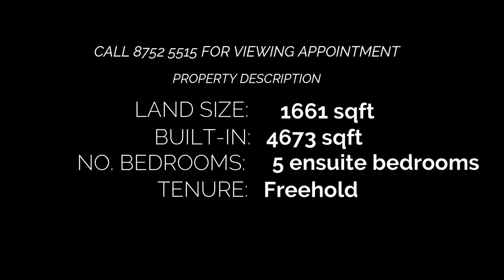District 15 Brand New Terrace House for $3,970,000 | SINGAPORE LANDED PROPERTY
District 15 | Lorong Bandang
Brand New Modern Contemporary Terrace House, 3 Storey Terrace House with Attic and Lift.

Tenure: Freehold
TOP Obtained 5th Feb 2020
Orientation: North Facing
Land size: 1661 sqft
Built-up: 4673 sqft
No. of Bedrooms: 5 Ensuites
Car Potch: Up to 2 cars
Partially furnished with electrical appliances, carpentry and white goods
Asking Sale Price: $3.97m negotiable, last offer $3.8m rejected

𝐋𝐞𝐚𝐯𝐞 your questions below at the comments sections, I will be glad to answer them.

𝟏𝟐 𝐏𝐎𝐖𝐄𝐑𝐅𝐔𝐋 𝐑𝐞𝐚𝐥 𝐄𝐬𝐭𝐚𝐭𝐞 𝐌𝐚𝐫𝐤𝐞𝐭𝐢𝐧𝐠 𝐒𝐭𝐫𝐚𝐭𝐞𝐠𝐢𝐞𝐬 𝐭𝐨 𝐇𝐞𝐥𝐩 𝐇𝐨𝐦𝐞 𝐎𝐰𝐧𝐞𝐫𝐬 𝐀𝐜𝐡𝐢𝐞𝐯𝐞 𝐃𝐞𝐬𝐢𝐫𝐚𝐛𝐥𝐞 𝐑𝐞𝐬𝐮𝐥𝐭𝐬

𝘌𝘹𝘤𝘭𝘶𝘴𝘪𝘷𝘦𝘏𝘰𝘮𝘦𝘴 𝘪𝘴 𝘢𝘯 𝘪𝘯𝘥𝘦𝘱𝘦𝘯𝘥𝘦𝘯𝘵 𝘳𝘦𝘢𝘭 𝘦𝘴𝘵𝘢𝘵𝘦 𝘵𝘦𝘢𝘮 𝘰𝘱𝘦𝘳𝘢𝘵𝘪𝘯𝘨 𝘸𝘪𝘵𝘩𝘪𝘯 𝘵𝘩𝘦 𝘶𝘮𝘣𝘳𝘦𝘭𝘭𝘢 𝘰𝘧 𝘏𝘶𝘵𝘵𝘰𝘯𝘴 𝘈𝘴𝘪𝘢 𝘗𝘵𝘦 𝘓𝘵𝘥. 𝘌𝘹𝘤𝘭𝘶𝘴𝘪𝘷𝘦𝘩𝘰𝘮𝘦𝘴 𝘤𝘰𝘭𝘭𝘢𝘣𝘰𝘳𝘢𝘵𝘪𝘰𝘯𝘴 𝘸𝘪𝘵𝘩 𝘏𝘶𝘵𝘵𝘰𝘯𝘴 𝘓𝘢𝘯𝘥𝘦𝘥 𝘋𝘪𝘷𝘪𝘴𝘰𝘯 𝘵𝘰 𝘣𝘳𝘪𝘯𝘨 𝘵𝘰 𝘏𝘰𝘮𝘦 𝘉𝘶𝘺𝘦𝘳𝘴 𝘢𝘯𝘰𝘵𝘩𝘦𝘳 𝘤𝘩𝘰𝘪𝘤𝘦 𝘰𝘧 𝘢𝘴𝘴𝘦𝘵 𝘤𝘭𝘢𝘴𝘴. 𝘏𝘶𝘵𝘵𝘰𝘯𝘴 𝘓𝘢𝘯𝘥𝘦𝘥 𝘛𝘦𝘢𝘮 𝘍𝘢𝘤𝘦𝘣𝘰𝘰𝘬 𝘗𝘢𝘨𝘦►𝘩𝘵𝘵𝘱𝘴://𝘳𝘣.𝘨𝘺/𝘰𝘣2𝘳𝘹𝘤